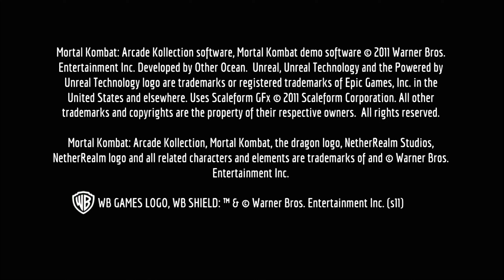Mortal Kombat (Xbox Live Versus) Xbox 360